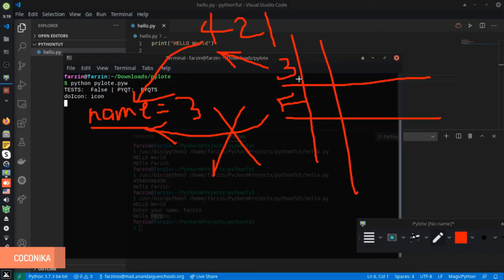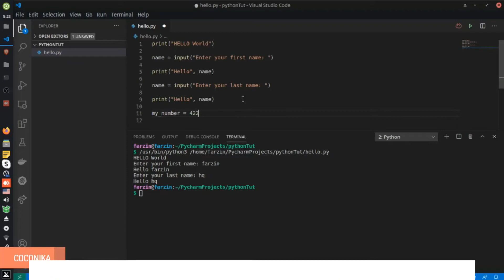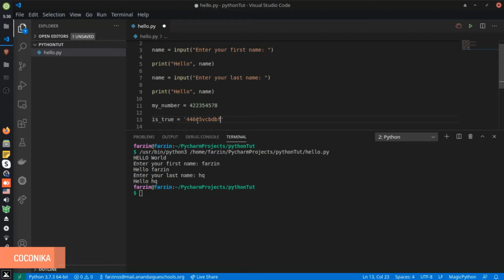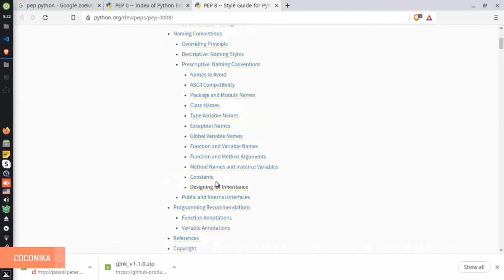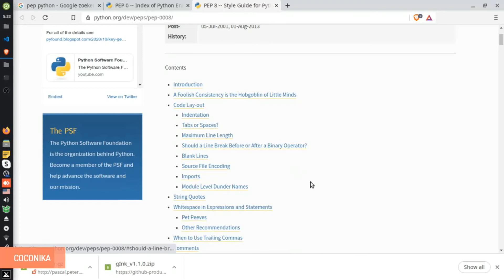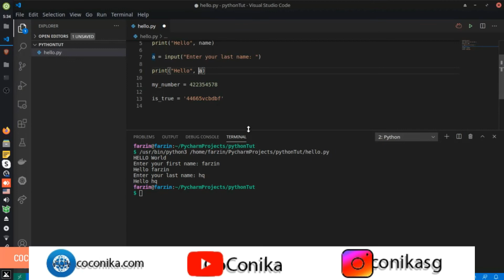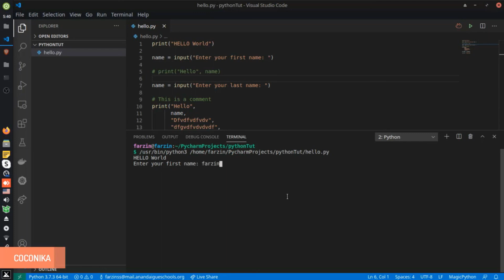آموزش صفر تا صد زبان پایتون|print function, Dynamic/static variable|PEPs|Python tutorial_part 5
با قسمت پنجم آموزش پایتون از مبتدی تا پیشرفته در خدمت شما هستیم.
پایتون  به دلیل قابلیت خوانایی بسیار بالا و طراحی ساختاری سایر عناصرش انتخاب بسیار مناسبی برای شروع و ورود به دنیای برنامه نویسی است که در عین سادگی ، یکی از قدرتمندترین زبان های برنامه نویسی دنیا محسوب میشه.سایت های بزرگی مثل
و برای افزایش قدرت در بک اند از این زبان استفاده میکنند .
زمانبندی ویدیو:
00:17 arguments
04:09 Dynamic/Static types
06:05 variable naming and PEP8
11:50 comments in python